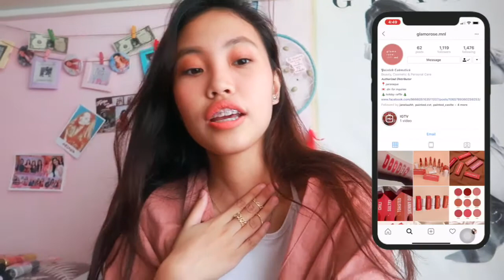Painted Cosmetics & KS Cosmetics Review!!!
Painted Cosmetics & KS Cosmetics | honest review!

for this video I was lucky enough to receive these products from painted cosmetics and ks cosmetics THANKS TO THESE TWO ACCOUNTS WHO SENT ME THE PRODUCTS @glamorose.mnl and @koloretelokal they were so nice and understanding huhu, (PS, during the whole video I kept saying "GLAMROSE" instead of "GLAMOROSE" im so stupid. Anyways, I wasn’t able to upload this video early enough for them to watch it but here it is now! I’m loving Painted Cosmetics for months now and I’ve been OH SO OBSESSED with their makeup line! (HI TAKE ME AS YOUR AMBASSADRESS) hehe jk. ;) but anywayyss hope you enjoyed this video and I do hope it will give you insights about what to get :)